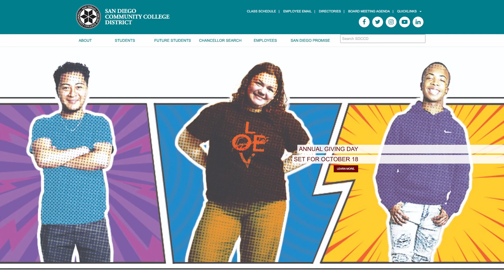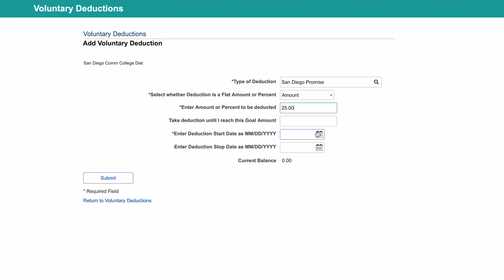Scheduling Automatic Payroll Deductions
Setting up automatic payroll deductions is a simple process. Watch this video to learn more.